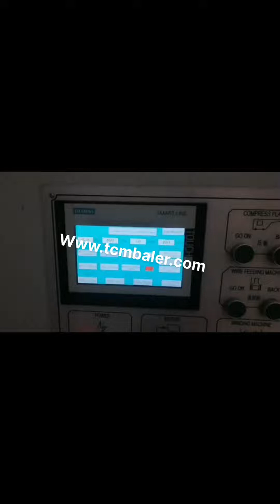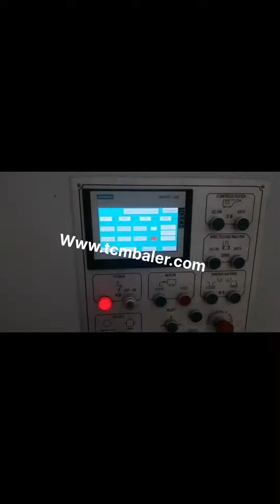sinobaler waste paper press machine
Waste Paper Baler Machine India, Paper Compactor Slovenia, Waste paper baler is a paper compactor machine which is used to compress and bale the waste paper like office waste paper, paper scraps, as well as old newspaper into a cube. Use the waste paper baler machine to make the waste paper which in loose condition to a tight bale. It is a very important step of the waste paper recycling. Hydraulic Waste Paper Baling Press Machine Montenegro, Paper Pakistan, Or they can shred and heat paper waste first and then bale it. Hydraulic waste paper baling press machine is an ideal choice in both options. Hydraulic waste paper baling press machine in SINOBALER. SINOBALER offers several type of paper baler machines for different output purpose. From vertical mill size baler to fully automatic horizontal, Tissue Paper Baler Machine Finland, Waste Tissue Paper Baling Malaysia, If we can reduce the size of these tissue paper and pack them in dense bales, it really saves a lot of space and money in transportation. This is why you need a waste tissue paper baler machine. Waste tissue paper baler machine in SINOBALER. Yes, we already know the function of waste tissue paper baler machine. Automatic Waste Paper Baler Machine Denmark, Automatic Liechtenstein, Waste paper balers have many type of different balers. Either vertical baler or horizontal baler is suitable for baling waste paper. Normally vertical waste paper baler is manual. So you need to tying the bales manually. Horizontal waste paper baler can be semi, automatic or automatic waste paper baler machine. Marine Waste Press Machine Belgium, Marine Press Machine Luxembourg, Marine waste press machine in SINOBALER. SINOBALER has typical marine waste press machines for different options. You can choose standard models, water proof models and explosion proof models for wide choices. The marine waste press machine can even have a compaction ratio of 12, 1 which is drastically reduce the storage space for ships. Sinobaler Testimonials Saudi Arabia, Recycling Baler Machine New Zealand, Yes, we are currently using Sinobalers baler to bale our factorys plastic waste for storage and disposal. As expected, we are very happy with this machine. With this baler, we are making bales of approximately 200kgs and compressing to a ratio of 3, 1. It is handy and easy to operate. Hydraulic Baling Press For Waste Paper Turkey, Hydraulic Uruguay, Manufacturer of Hydraulic Baling Press For Waste Paper, Hydraulic Baling Press Machine, Hydraulic Baling Press Machine for Waste Paper 25 Ton, Hydraulic Baling Press Machine for Waste Paper 50 Ton and Hydraulic Single Box Baling Press Machine For Cardboard offered by Shree Rameshwar Engineering Works, Ahmedabad, Gujarat. Baler Manufacturer of Baling Press Machines Monaco, Iraq, Ningbo Sinobaler Machinery co., LTD. Sinobaler, a pioneer in the waste recycling market, and baler manufacturer, supplies industry, leading, cost, effective solutions to waste reduction. From small stand alone vertical presses to fully automated horizontal lines, we offer a complete range of baling machinery. China Baling Machine USA, Baling Machine Manufacturers Sweden, China Baling Machine manufacturers, Select 2020 high quality Baling Machine products in best price from certified Chinese Packing Machine manufacturers, Package Machine suppliers, wholesalers and factory on Made, in, China.com